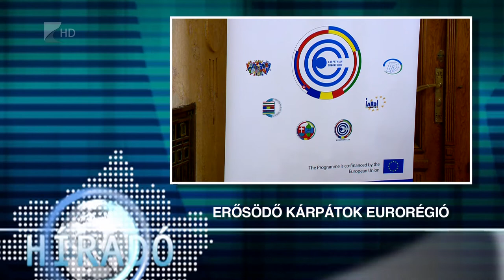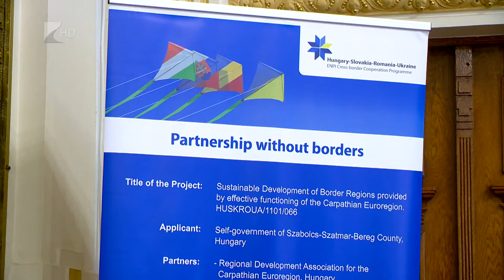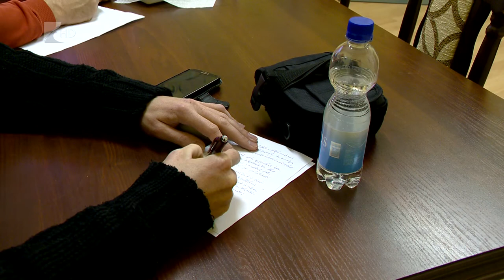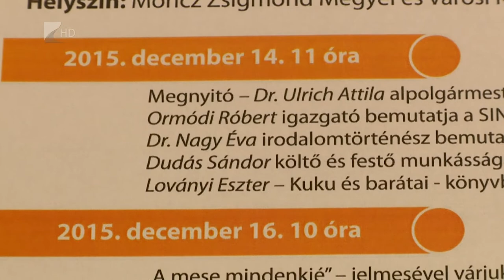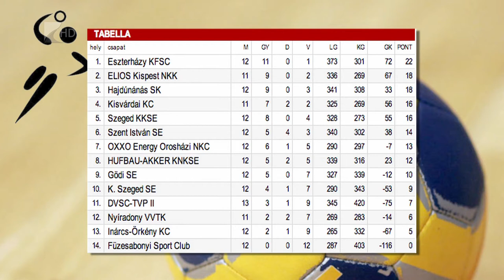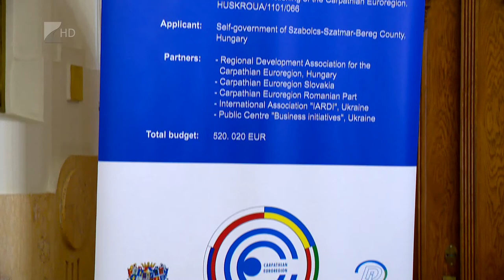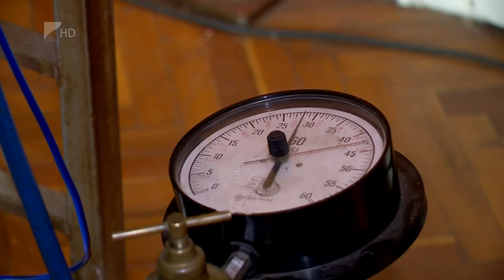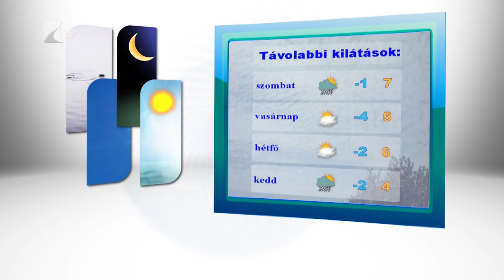Híradó 2015.12.10. - Kölcsey Tv